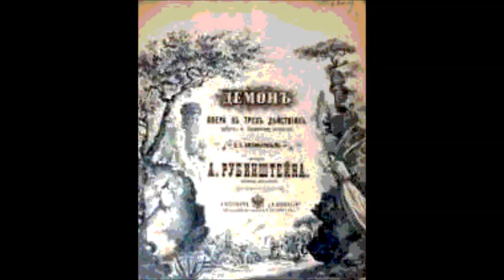Рубинштейн Клятва Демона Клянусь я первым днём творенья из оперы Демон Павел Андреев